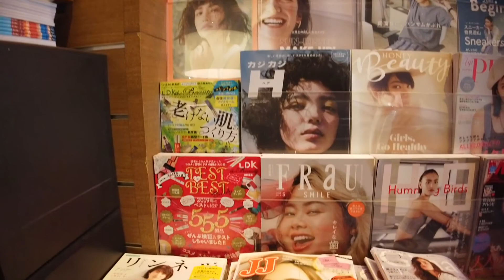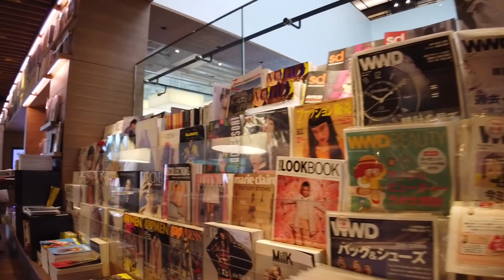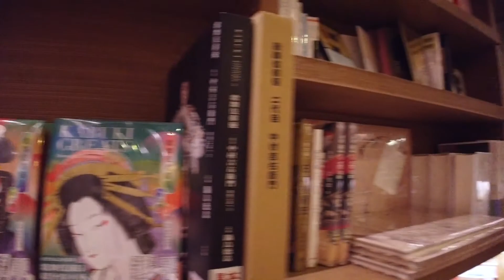【東京代官山】代官山的蔦屋書店！「TSUTAYA」好像誠品書店？【東京旅遊景點】【日本東京散歩VLOG#4】